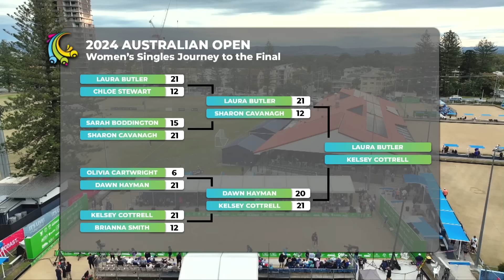2024 Australian Open - Women's Singles Final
2024 Australian Open - Women's Singles Final

Kelsey Cottrell (QLD) v Laura Butler (WA)

Played on June 20, 2024 at Broadbeach Bowls Club, Queensland

0:00 Pre-game
11:34 End 1
15:52 End 2
20:33 End 3
25:11 End 4
30:05 End 5
32:53 End 6
38:18 End 7
44:30 End 8
48:55 End 9
53:10 End 10
54:22 End 11
1:01:21 End 12
1:06:41 End 13
1:11:24 End 14
1:16:10 End 15
1:21:15 End 16
1:23:40 End 17
1:28:35 End 18
1:33:55 End 19
1:38:03 End 20
1:44:20 End 21
1:49:18 End 22
1:53:28 End 23
1:58:36 Post-game